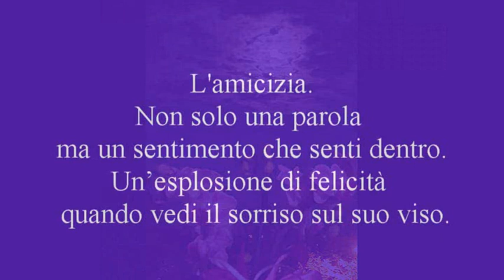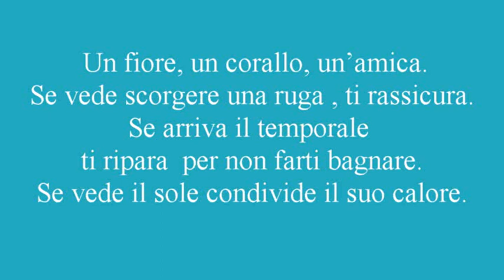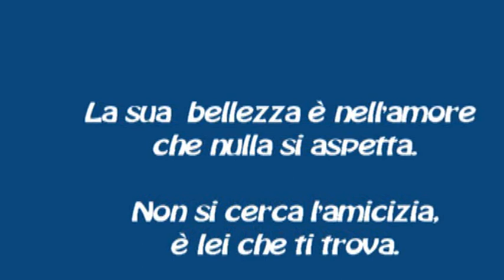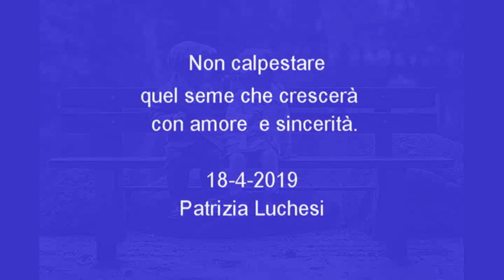"Un fiore,un corallo,un'amica" Testo P. Luchesi -Musica C. Dion.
"Un fiore,un'amica,un corallo" Testo P. Luchesi
L’Amicizia
Non solo una parola
ma un sentimento che senti dentro.
Un’esplosione di felicità
 quando vedi il sorriso sul tuo viso.
Un cuore che piange quando sente il suo dolore.
E’ l’ancora che non ti fa  affogare
e la   gioia che  dà entusiasmo.
Quella compagnia che non ti lascerà mai
ovunque tu sia.
Un fiore, un corallo, un’amica.
Se vede scorgere una ruga , ti rassicura.
Se arriva il temporale
ti ripara  per non farti bagnare.
Se vede il sole condivide il suo calore.
La sua  bellezza è nell’amore
che nulla si aspetta.
Non si cerca l’amicizia,
è lei che ti trova.
 Non calpestare
quel seme che crescerà
 con amore  e sincerità.
Patrizia Luchesi